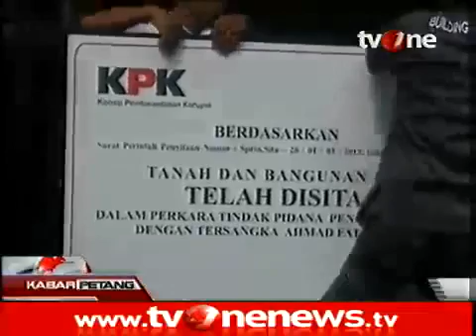Belum Lunas, Rumah Rp5,8 Miliar Milik Fathanah Disita